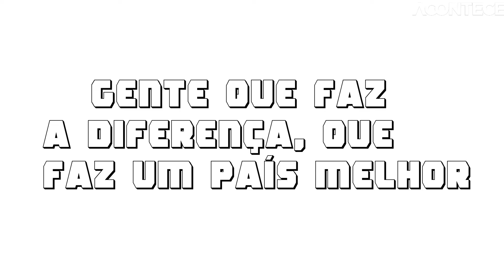Francisco Amaury é um exemplo de cidadão que faz nosso Brasil ser melhor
Exemplo!
Francisco Amaury, deficiente físico, um exemplo de cidadão que faz nosso país ser bem melhor. Viver apenas de aposentadoria ou auxilio de governo é coisa de preguiçoso. O Brasil precisa de pessoas determinadas e que estão dispostas a contribuir com nosso país.
Em vez de mendigar, ele trabalha.